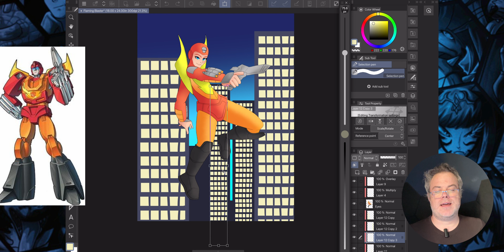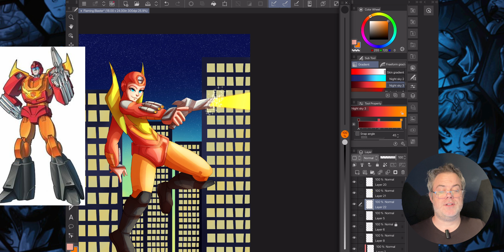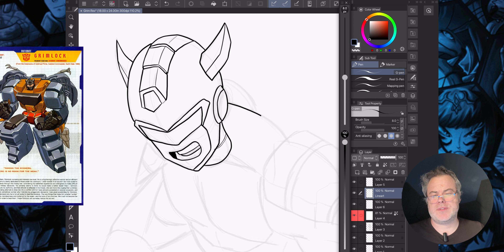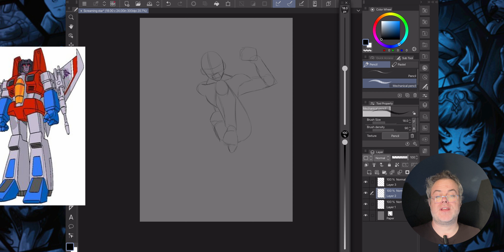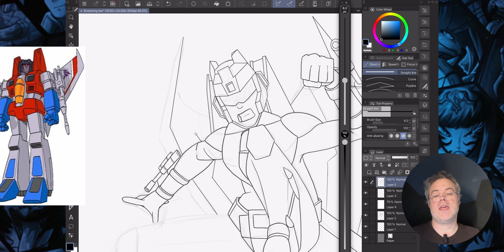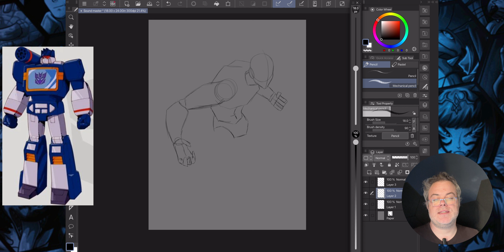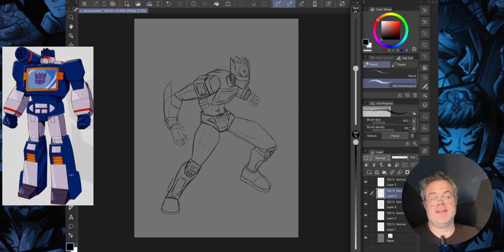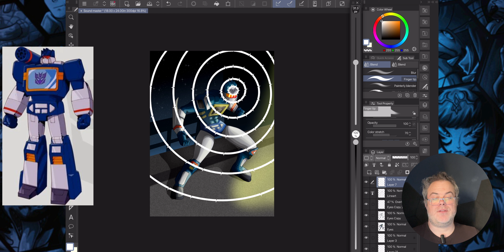What if TRANSFORMERS were MARVEL HEROES & VILLAINS?? (Speedpaint & Story)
With Transformers One set to release on the horizon, I got my artist friends @KyngpinCreations   @knightofarcane  and ‪@n.e.r.dcomicsinc9212  give me transformers, and with that I turned them into Marvel Heroes and Villains. I take Hotrod, Grimlock, Starscream and Soundwave and turn them into their Marvel counterparts.

I hope you all enjoy how : What if TRANSFORMERS were MARVEL HEROES & VILLAINS?? (Speedpaint & Story) turned out

Community Redraw
Submissions can be sent to either of the following:
or VIA the DISCORD (Link Below)

💳 JOIN:  Channel Perks  - Members only content and livestreams. Access to the discord as well as all the art as a high res download. plus some awesome member icons of the channel narrators.

    The best place for High Res Downloads of the channel artwork